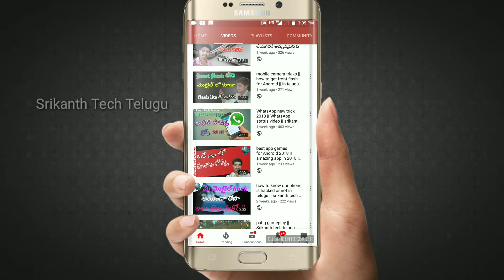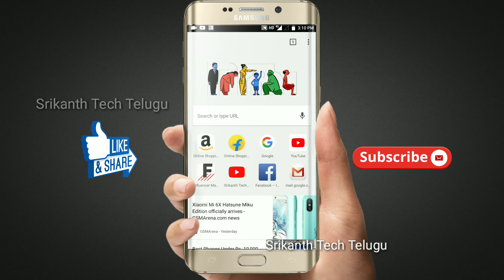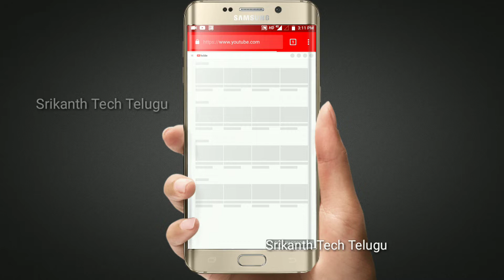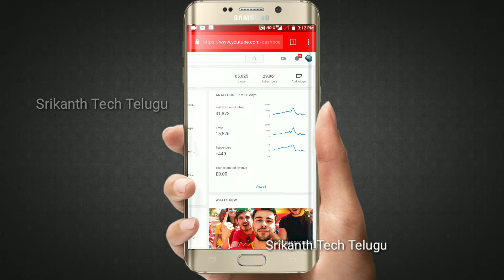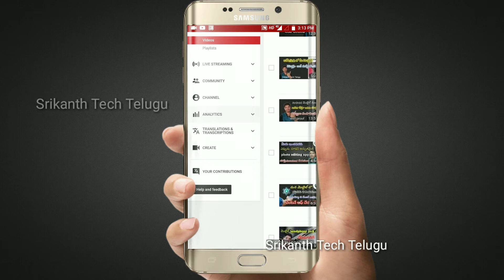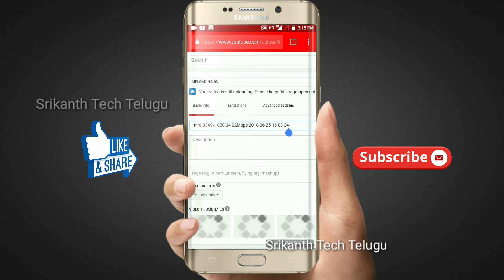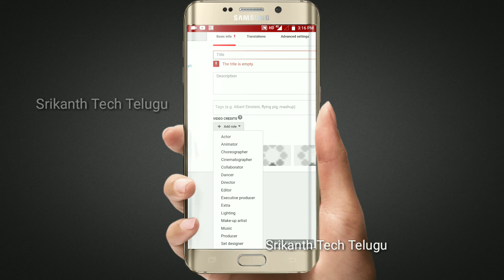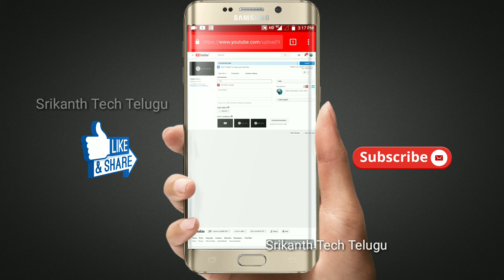how to open desktop site in android mobile phones || how to get desktop site in mobile in telugu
Hai friends

this channel in tech and mobile reviews and Android tips and tricks how to get desktop site on android chrome browser
money earning,online earning, part-time and full time jobs in home
 i hope this video is helpful to you friends
i inspiration prasadtechintelugu and telugutechtuts